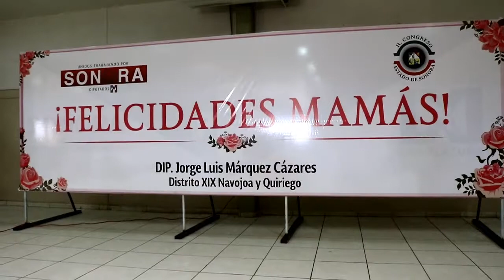Celebra Jorge Márquez a madres navojoenses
Rinde el legislador un homenaje a cientos de madres navojoenses en reconocimiento a su labor para formar hombres y mujeres de bien.
Sucesos que mueven a México y al Mundo.